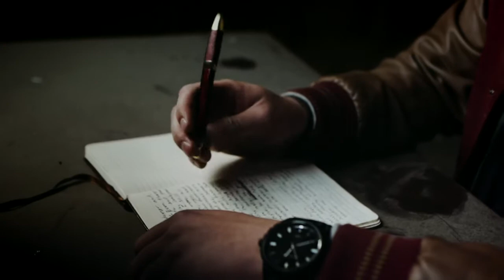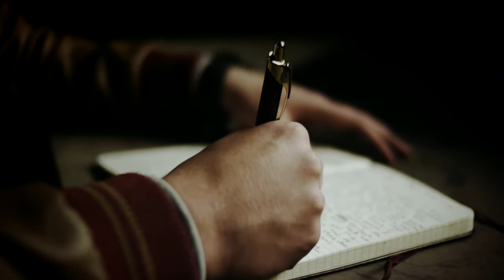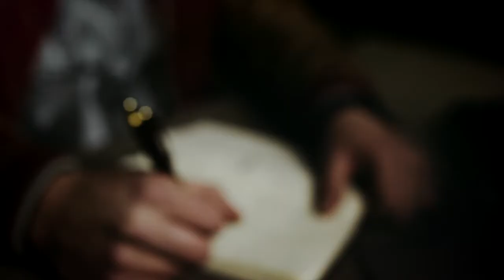"Sincerely Freedom" | Nick Vitellaro ArtSoulTV ★NEW SPOKEN WORD★